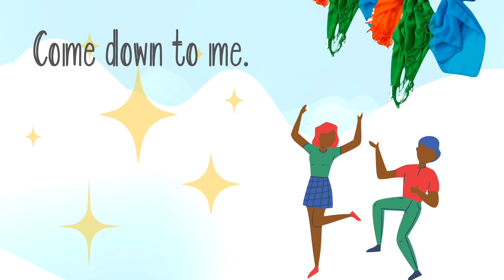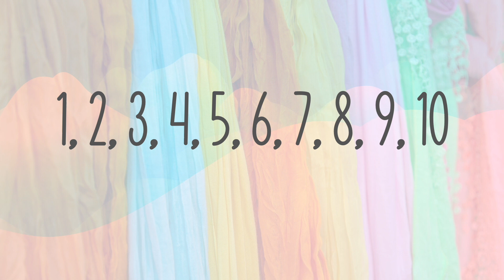Fly Fly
Grab a scarf and move along with this classic!

Strictly for instructional use only!